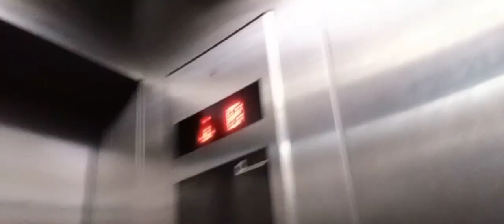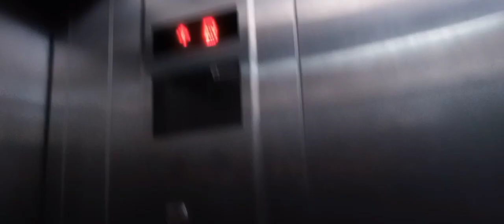रात. के 3: बजे ही गोरखपुर हॉस्पिटल मे इमरजेंसी भर्ती करना पढ़ा...हालत ख़राब.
हमारे ससुर जी को रात के 3 बजे अचानक से तबियत ख़राब हो गया. गोरखपुर सिटी हॉस्पीटल मे ICU मे भर्ती कराया गया.